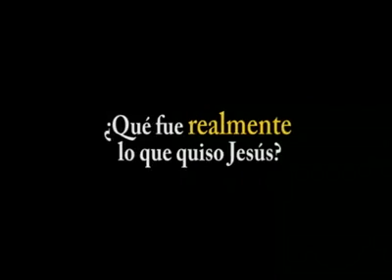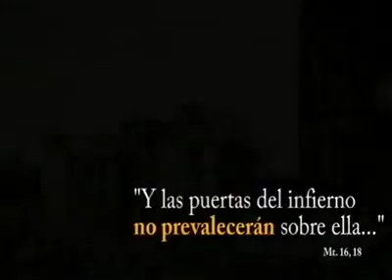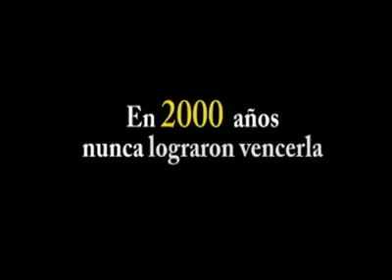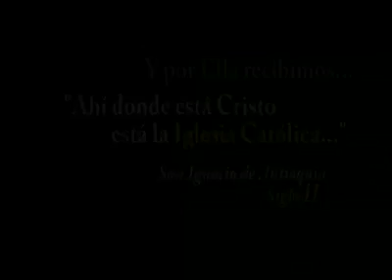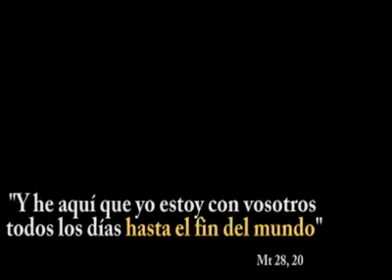La verdad de la iglesia Catolica.mp4